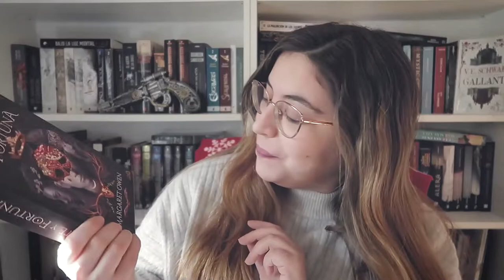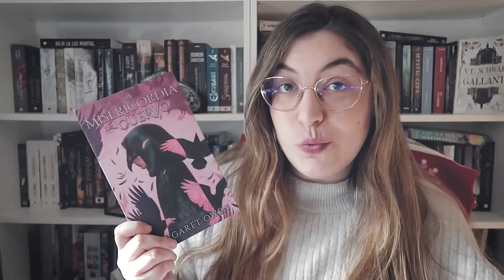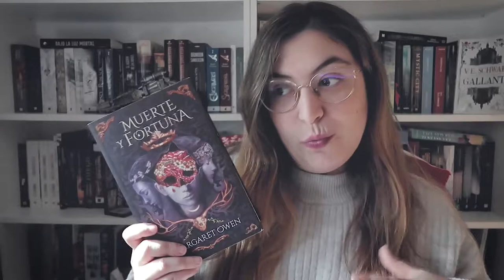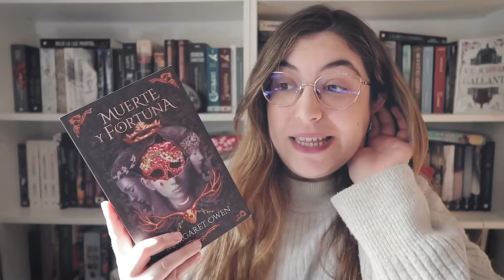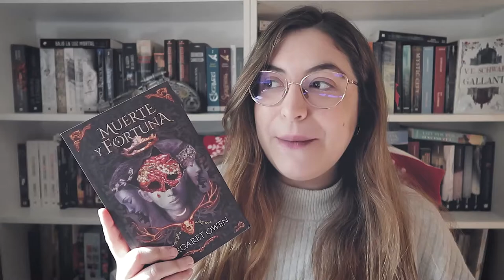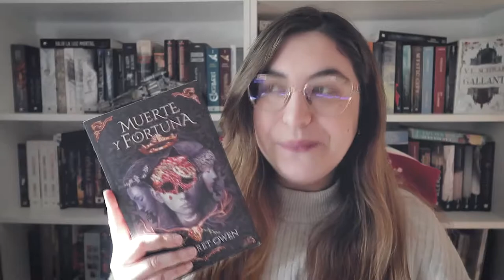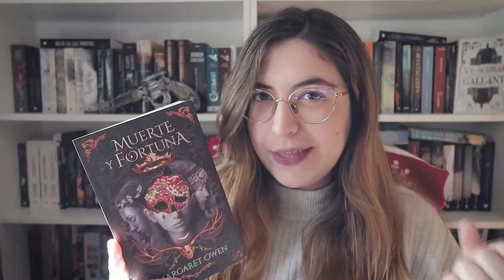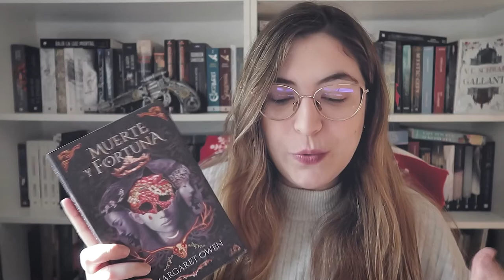RESEÑA de "Muerte y Fortuna" de Margaret Owen | Una maldición, amor y traición🔥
👇👇👇👇👇 ¡Hola! 👇👇👇👇👇

Hoy quería hablar sobre un libro que me ha gustado mucho, la reseña de "Muerte y Fortuna" de Margaret Owen . Un libro con una maldición, magia, amor y traición...